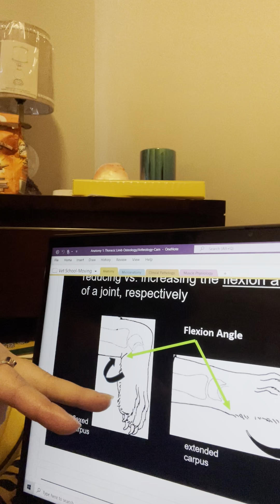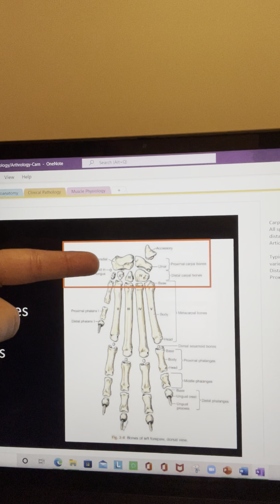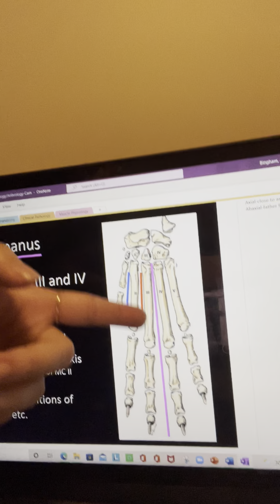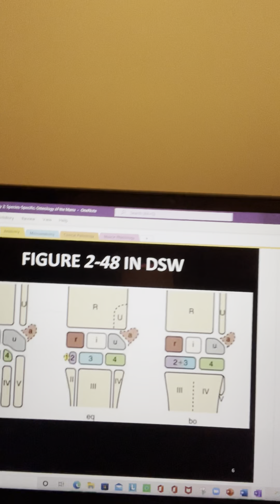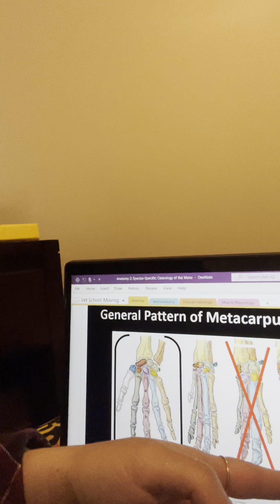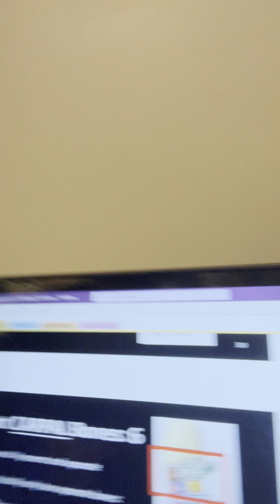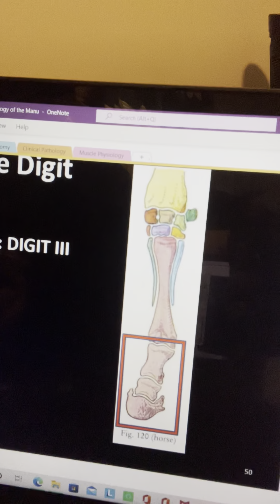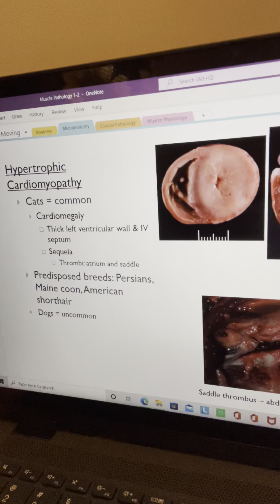Alisha-Good Morning Sunshine Day 152-180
First day of second semester of vet school . First day of Moving